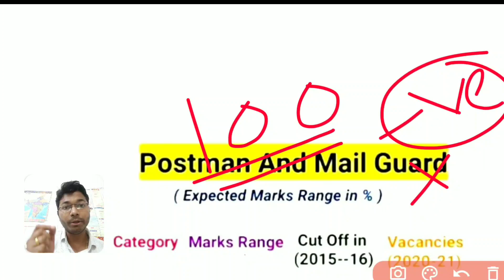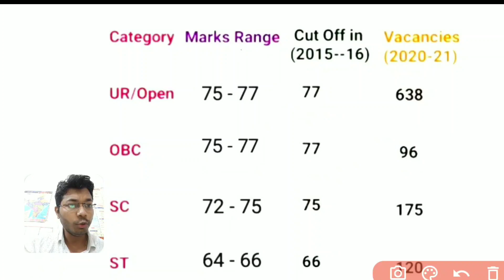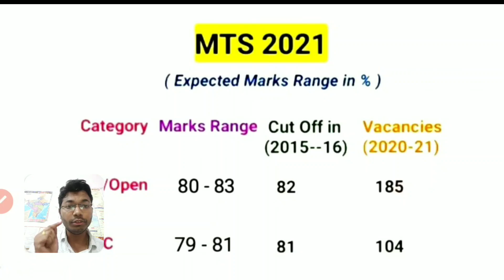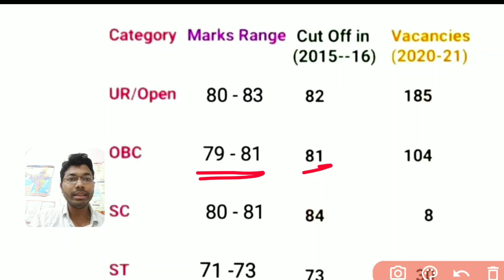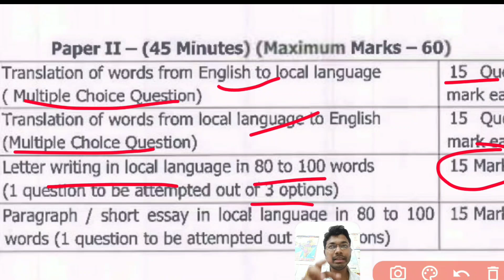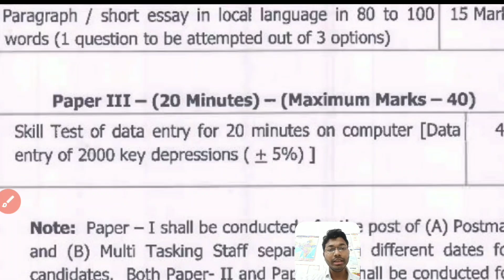Maharashtra Postman Expected cutoff 2021 Question paper आल्यानंतरचा | Mail Gaurd cutoff | MTS cutoff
postman cutoff